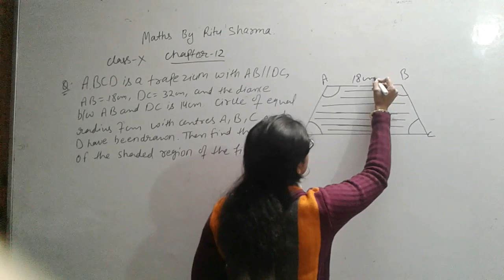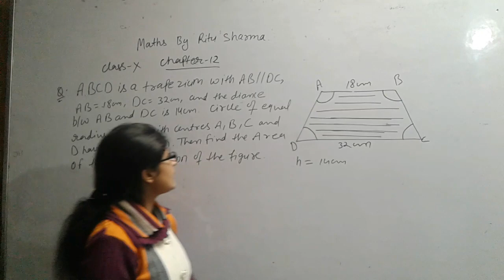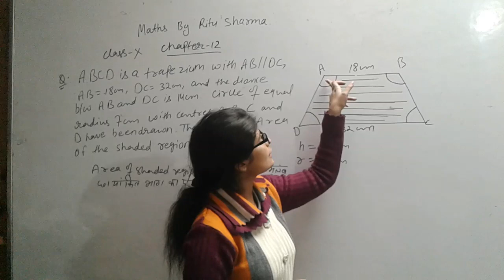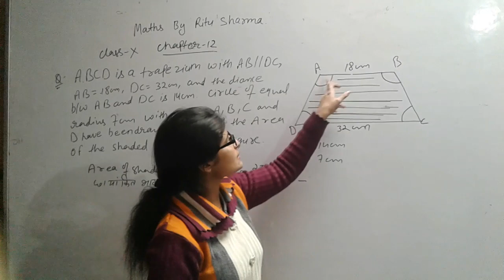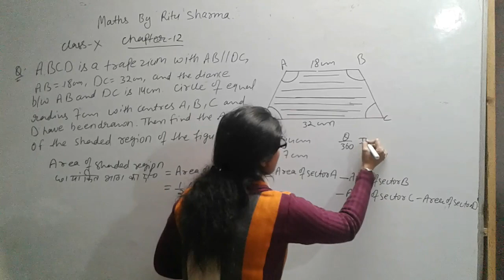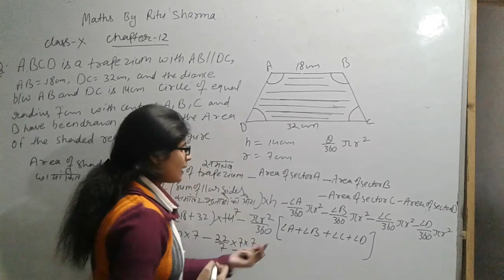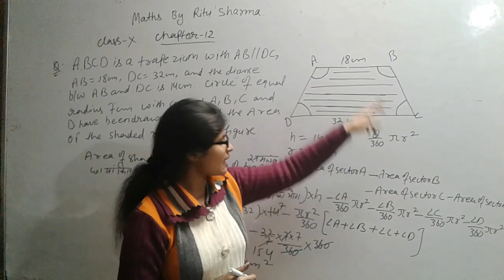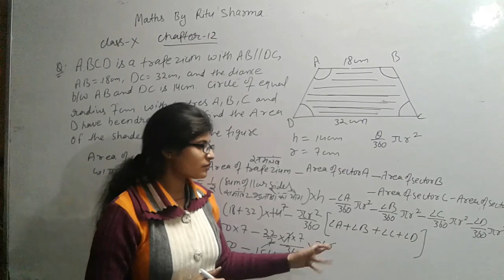Important Question》Class 10》Area Related To circle》04》By Ritu Sharma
In a given figure ABCD is a trapzium with AB || DC,AB = 18 cm, DC = 32 cm and distance between AB and DC = 14 cm. If arc of equal radii 7 cm with centres A B, C and D have been drawn, then find the area of shaded region.
ABCD एक समलंब है जिसमें AB//CD, AB=18cm, DC=32cm तथा AB और DC के बीच की दूरी 14cm है । शीर्षों A,B,C और D को केंद्र लेकर चार बराबर त्रिज्या 7cm वाले वृत्त बनाए गए हैं तो छायांकित भाग का क्षेत्रफल ज्ञात कीजिए ।
Areas Related to Circles class 10 Maths complete Chapter वृत्तों से संबंधित क्षेत्रफल Chapter 12 Class 10 maths NCERT
Class 10th maths question paper,
Class 10th maths preparation,
Class 10th maths question paper  solve,
Maths by Ritu sharma,

Previous year questions class 10 Maths, Important questions
In this class we have revised chapter 12 Class 10 Maths NCERT. This will help students to revise quickly the important question related to this chapter.
we will discuss some important questions from previous year question papers also from Supporting Material provide by Delhi Govt.
The link of Supporting Materials is given below 👇

Supporting Material for class 9-12 👆